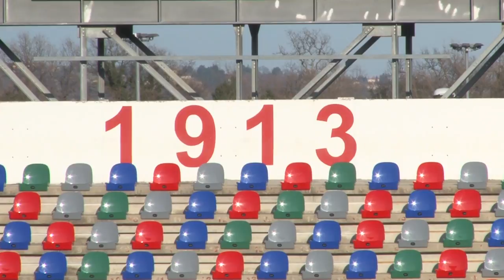Serie C a porte chiuse. Teramo, 5 gare senza pubblico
La Lega Pro recepisce le indicazioni del Governo e chiude l'accesso agli stadi per i tifosi. Cinque gare del Girone C saranno a porte chiuse col Teramo che domenica affronterà la Virtus Francavilla in un "Bonolis" vuoto